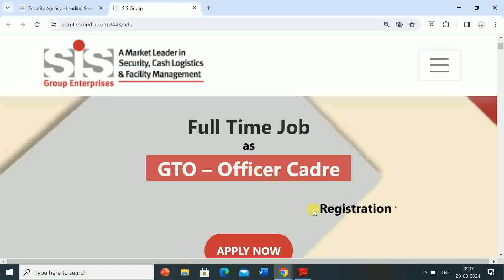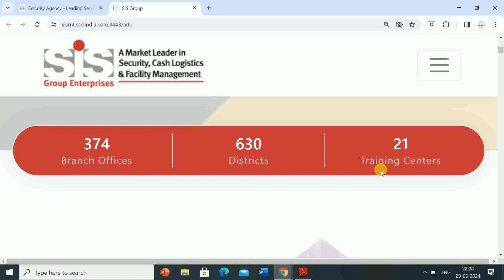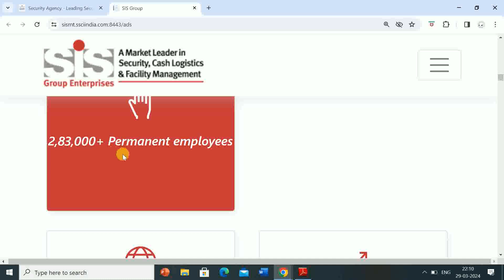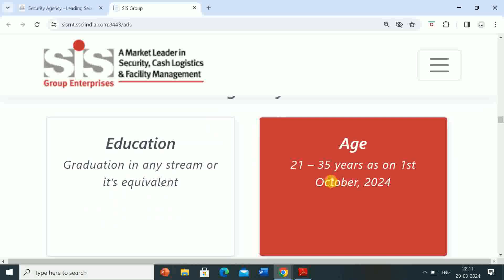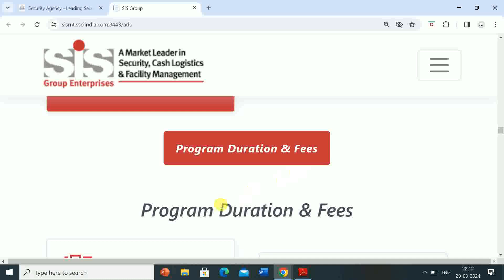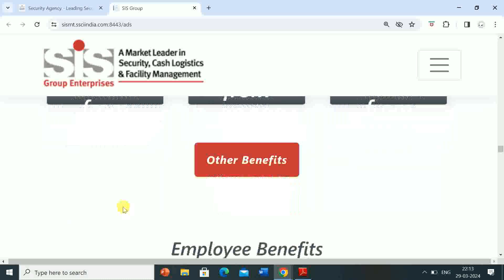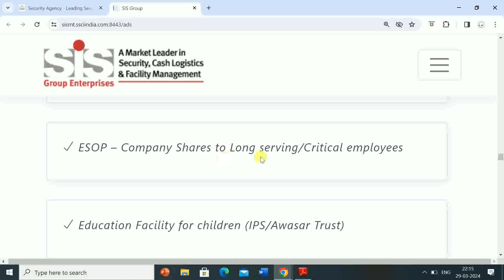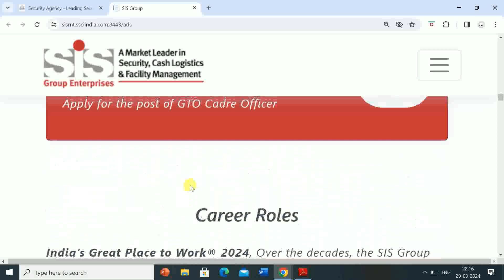SIS GROUP ENTERPRISES | REGISTRATION STARTS FOR GRADUATE TRAINEE OFFICER (GTO) 39th BATCH